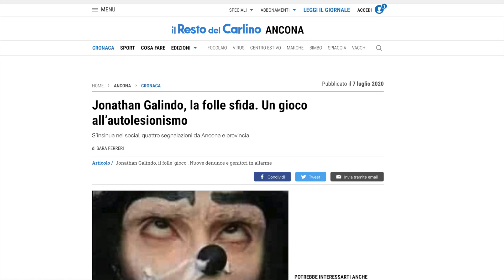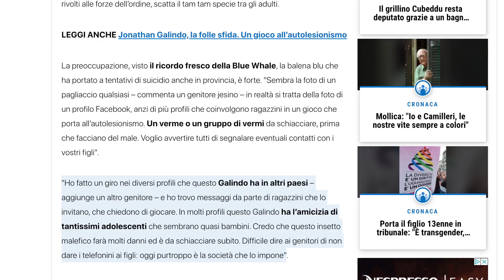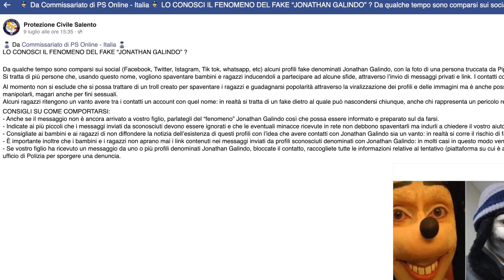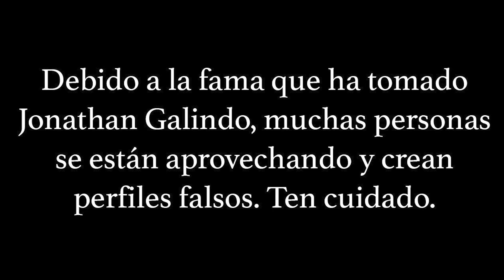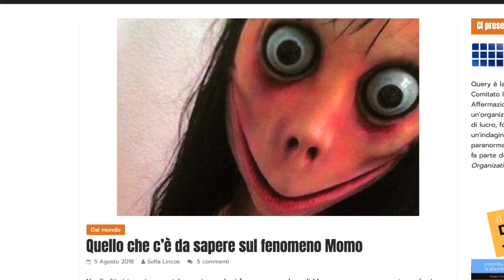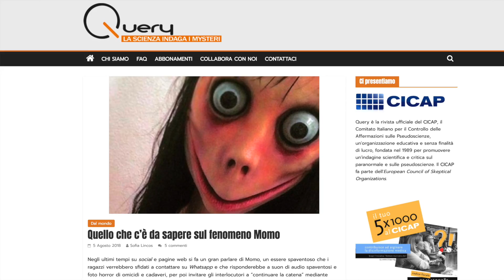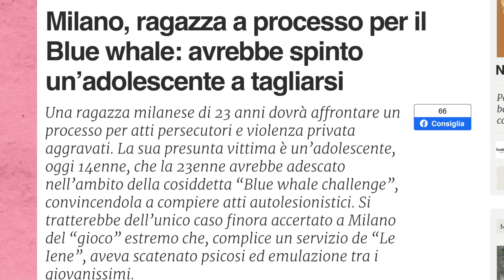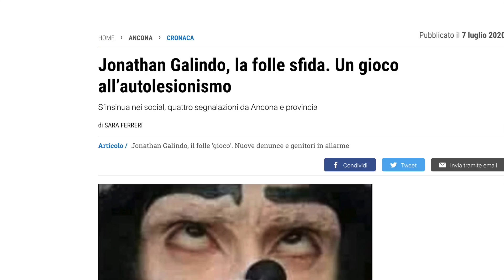La bufala di JONATHAN GALINDO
Chi è Jonathan Galindo? Davvero è una «inquietante sfida che induce i ragazzi al suicidio»? O è l'ennesima creepypasta che inizia per scherzo e che poi spaventa qualche adulto poco informato? E perché certi giornali danno spazio a storie senza fondamento? Ne parliamo oggi nella mia Cambusa...

e partecipa alle scelte della mia community

Le immagini del canale spesso provengono da Wikimedia Commons, dalla Collezione James Randi, dalla Collezione CICAP e dalla mia Collezione personale